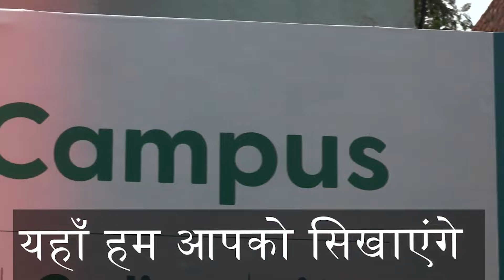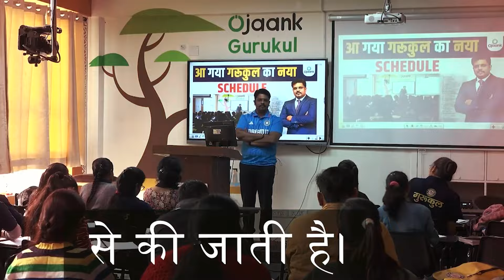एक योग आसन जो बदल देगा आपकी जिंदगी - Life changing yoga for Beginners | OJAANK Gurukul IAS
एक योग आसन जो बदल देगा आपकी जिंदगी - Meditation Technique for Beginners | OJAANK IAS

Embark on a life-transforming journey with OJAANK IAS in this special meditation class inspired by Gurukul teachings. Whether you're a beginner or seeking to deepen your meditation practice, join us for an enlightening session that promises to change the way you experience life.

Meditation is a powerful tool to navigate life's challenges, fostering resilience, and nurturing a profound sense of well-being. Discover how it can elevate your life journey.

Let's together embrace the path to a changed and enriched life. 🌟🌿

Power Of Meditation By Ojaank Sir | Meditation for Students ।'How to Meditate' for Beginners | मेडिटेशन - निर्देशित ध्यान - Guided Meditation for Inner Peace - Basic Meditation Session BY OJAANK SIR ध्यान की शुरुआत कैसे करे | Guided | 🔴 Relaxing Zen Music 24/7, Stress Relief Music, Sleep Music, Meditation Music, Study, Calming Music Meditation BY OJAANK SIR - How to Meditate for Beginners Guided_Meditation_by_OJAANK SIR
Meditation For Beginners in Hindi 10 minutes। Meditation For Beginners In Hindi। Meditation Techniques For Beginners In Hindi। Meditation Music Relax Mind Body 10 Minute Morning। Buddha Meditation Music Relax Mind Body 5 Minutes, Meditation Music For Positive Energy Guided In Hindi, Meditation Music For Positive Energy Guided In Hindi, Meditation Music For Positive Energy 5 Minutes In Hindi। Power of meditation for students। Basic Meditation Session by OJAANK SIR। Guided Meditation For Inner Peace । Meditation For Inner Peace।